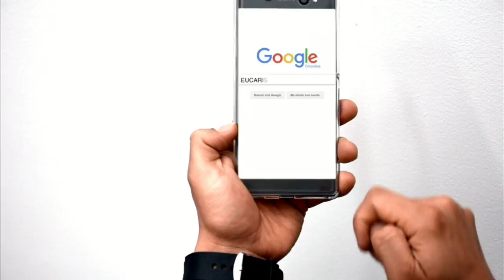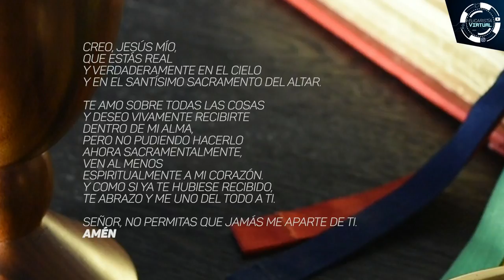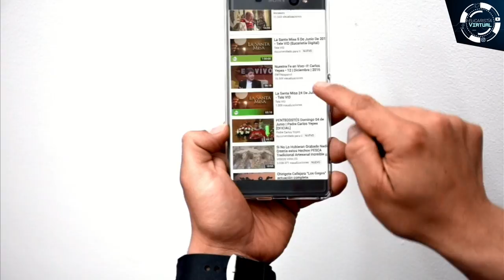EUCARISTÍA VIRTUAL - SANTA MISA | Lunes 16 de Octubre | Padre Ilder Andrés Gómez López